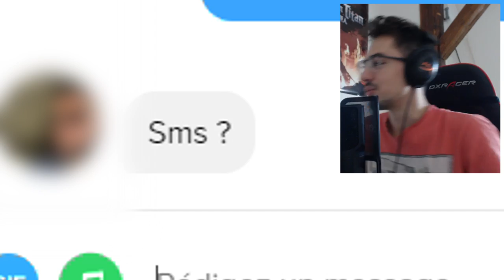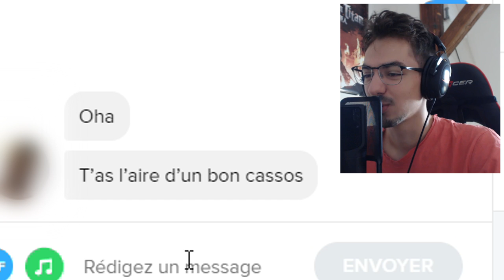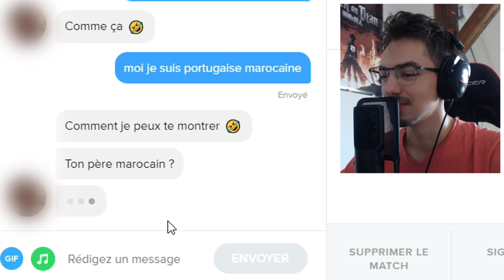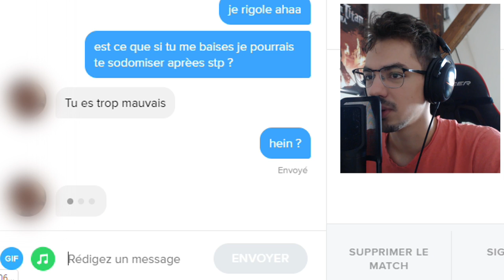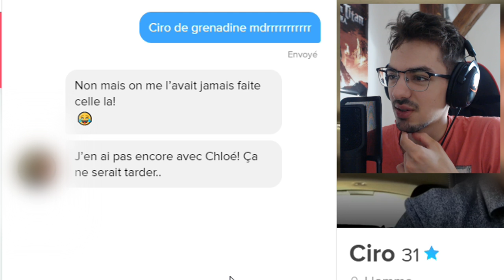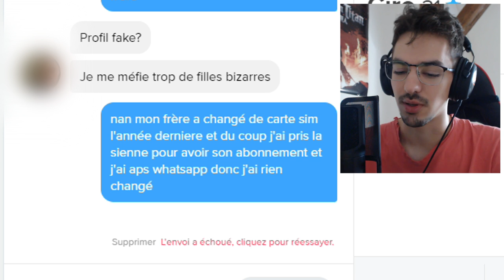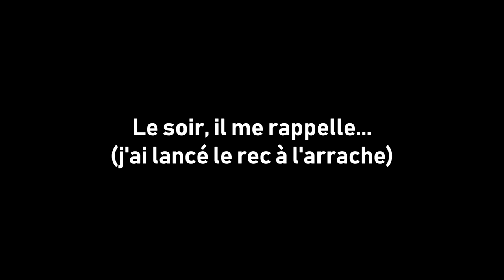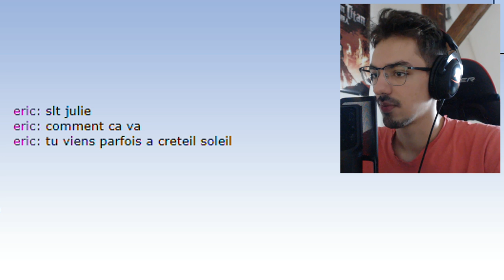On donne RENDEZ-VOUS à plusieurs MECS sur TINDER !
Yo aujourd'hui nouvel épisode de fake tinder, où on se fait passer pour une meuf afin de troller les matchs. On essaie de donner rdv à plusieurs mecs de tinder au même endroit, mais ça se passe pas comme prévu...

Un MAX de LIKES pour une suite !